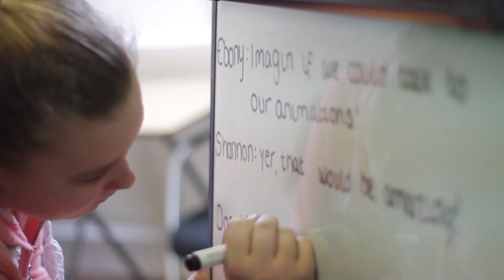The Sky Is the Limit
Harriet from Huish Episcopi Academy talks about how Explorium is helping their students achieve something extraordinary.